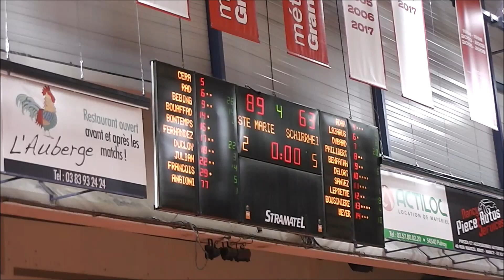ASP Basket Sainte-Marie aux Chênes - CSN Schirrhein-Schirrhoffen : (32) M.Leprêtre 2Pts + FDM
ASP Basket Sainte-Marie aux Chênes - CSN Schirrhein-Schirrhoffen : (32) M.Leprêtre 2Pts + FDM 2022/2023 PNM Finale